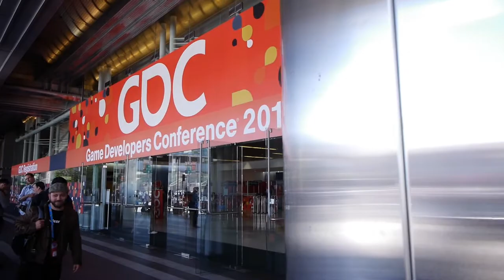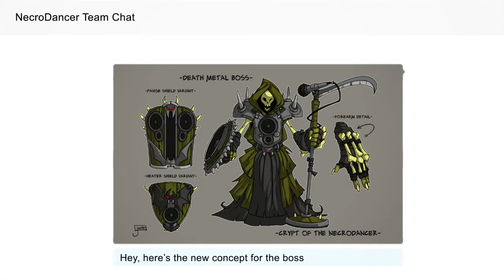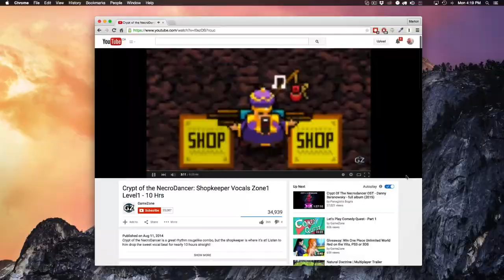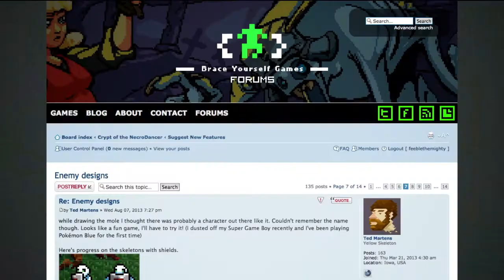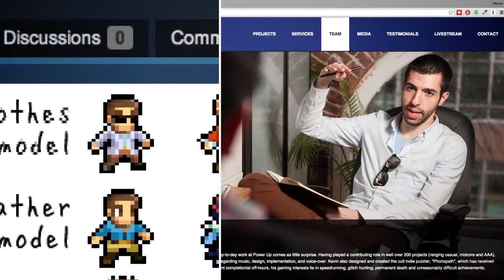Crypt Of The NecroDancer: Mini-Documentary-Director's Cut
This is a very speical mini-documentary about Crypt Of The NecroDancer and the wonderful people, that make it all, in the first place.

Crypt Of The NecroDancer is belong to Brace Yourself Games and Blitworks
Other Media is belong to Their Owners